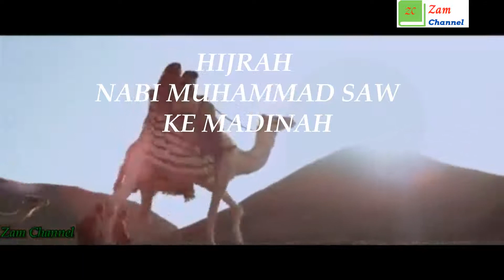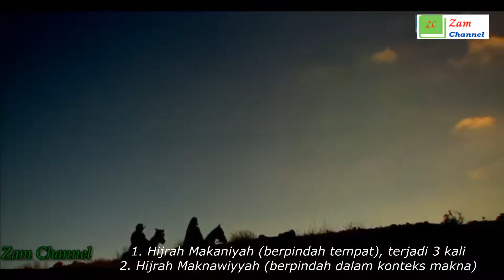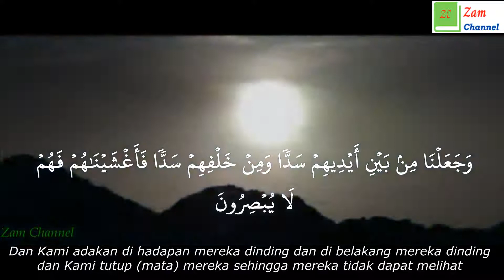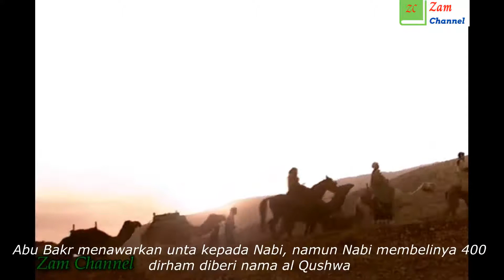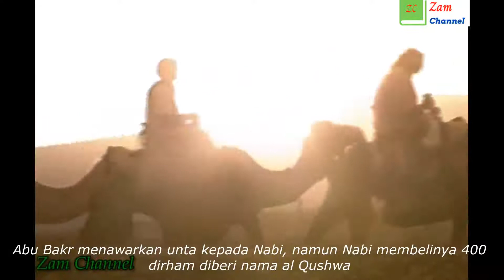Hijrah Nabi Muhammad SAW ke Madinah- Materi PAI BP KELAS 7 SMP/MTs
Hijrah Nabi Muhammad SAW ke Madinah merupakan materi Sejarah Islam Kelas 7 SMP/MTs.

Semoga bermanfaat